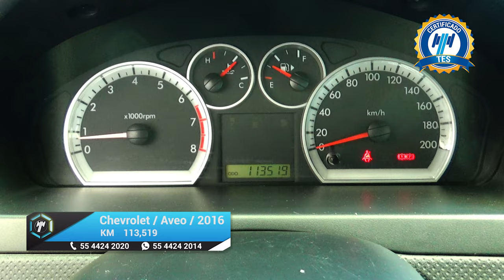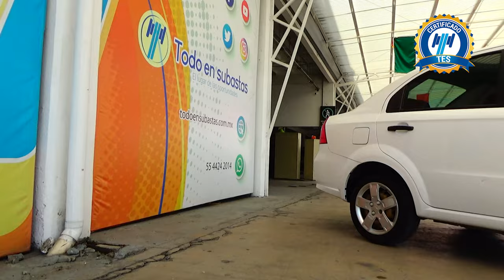Chevrolet / Aveo / 2016 - 16285